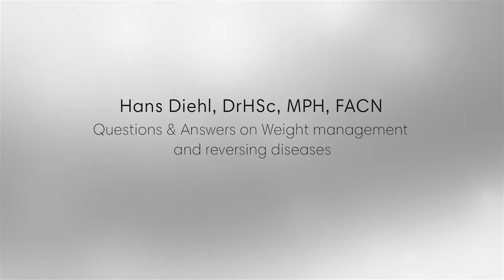Weight Management and Reversing Diseases by Hans Diehl - Questions and Answers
Expert Panel Host: Hans Diehl

• Hans Diehl author of Health Power and Take charge of your health.

•  As a National Institutes of Health supported research fellow in cardiovascular epidemiology at Loma Linda University, Dr. Diehl evaluated the impact of the Pritikin Longevity Center where he directed the research and health education departments. As a post-doctoral scholar at the School of Public Health of the University of California at Los Angeles, he contributed to the establishment of the UCLA Center for Health Enhancement. He holds a doctorate in Health Science with emphasis on Lifestyle Medicine, and a master’s degree in Public Health Nutrition from Loma Linda University.

 • He serves as a consultant to the Complete Health Improvement Project (CHIP) now owned by the Lifestyle Medicine Institute, LLC, headquartered in Loma Linda, CA . He is a Clinical professor of Preventive Medicine at Loma Linda University, School of Medicine.   Dr. Diehl is much in demand as a stimulating speaker. His message is that people don’t have to die of Western killer diseases. His Complete Health Improvement Project (CHIP) has been conducted in several countries affecting entire cities, either “live” or via a sophisticated video set with trained CHIP facilitators. More than 60,000 graduates have learned how they can turn disease processes around. His research has been published in more than 30 articles, mostly published in peer reviewed journals and medical textbooks showing that most people with essential hypertension, type 2 diabetes, elevated cholesterol, and with heart disease can reverse these diseases and often become drug-free within weeks by simplifying their customary lethal American diet. In addition, overweight people learn how to eat more and lose weight on a permanent basis.

•  He was chosen by a national health magazine as “one of America’s 20 super-heroes in the health movement. These scientists, through research, education, advocacy and public relations, have brought intelligent, well-reasoned new voices into the discussion of health care.” (Vegetarian. Times) His books Health Power and Dynamic Living (co-authored with Dr. Aileen Ludington) have sold over 2 million copies and have been translated into 19 languages. He and his wife, Dr. Lily live in Loma Linda, California.